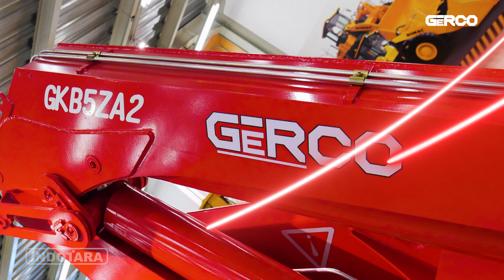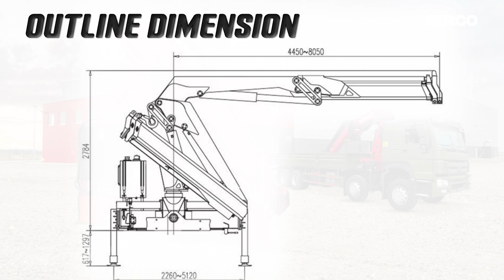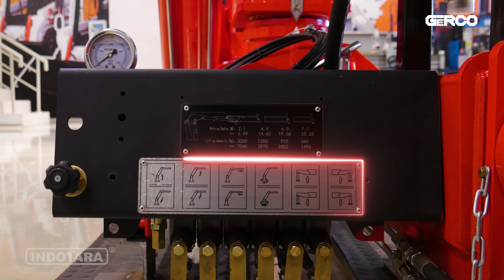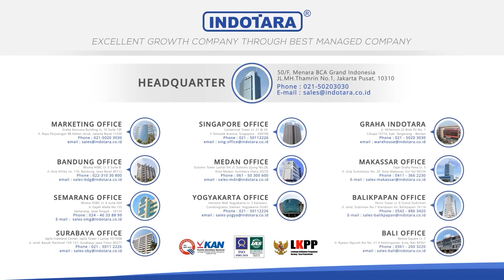REVIEW GERCO TRUCK MOUNTED CRANE KNUCKLE BOOM GKB5ZA2 DENGAN KAPASITAS 5 TON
Buat kamu yang punya usaha di bidang industri atau konstruksi, pasti tau dong gimana pentingnya punya alat angkat yang handal dan praktis. Nah, GKB5ZA2 ini nih solusinya!

Yuk, kita mulai dengan spesifikasi GKB5ZA2. Crane ini punya daya angkat maksimal 5 ton, dan momen angkat maksimal 10,5 ton meter. Cocok banget buat ngangkat berbagai beban berat, seperti baja, beton, dan material lainnya.

Dilengkapi dengan desain knuckle boom yang ringkas dan ringan, sehingga mudah dipasang di truk dan hemat tempat.

Kalau tertarik dengan Gerco Truck Mounted Crane Knuckle Boom GKB5ZA2 XL, kamu bisa membelinya di Indotara, distributor resmi GERCO di Indonesia. Kunjungi website Indotara atau hubungi kami melalui kontak dibawah ini untuk mendapatkan informasi lebih lanjut dan penawaran terbaik!
GERCO Heavy Duty Truck Mounted Crane
• Model : Knuckle boom
• Type : GKB5ZA2
• Max Lifting Capacity : 5000 Kg
• Max Lifting Moment : 10.5 ton.m
• Recommend Power : 22 KW
• Hydraulic System Flow : 35 L/Min
• Hydraulic System Pressure : 28 MPa
• Oil Tank Capacity : 100 L
• Installation Space : 1050 mm
• Self Weight : 1850 Kg
• Rotation Angle : 400 degree continuous
Features
+ Advanced development & analysis, reliable design
+ Compact, lighter selfweight, greater load ratio
+ Outer boom can tilt upward
+ Flange telescopic boom coupling technology
+ Rack cylinder adopted inclined arrangement
+ Compact overall structure, lower center of gravity
+ It has bigger antibending capacity
+ Float threepoint bridge structure design
+ Have a multisection articulated boom with knuckle joints
+ Precise and smooth movements of boom

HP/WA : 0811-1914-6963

Headquarter :
PT. INDOTARA PERSADA 50/F,
Menara BCA Grand Indonesia

Showroom :
GRAHA INDOTARA

Bali Office :
PT. INDOTARA PERSADA
Benoa Square Lt. 2 Jl. Bypass Ngurah Rai
No. 21 A Kedonganan, Kuta Badung -

Singapore Office :
PT. INDOTARA PERSADA
Centennial Tower Lt. 21 & 34 3
Temasek Avenue Singapore - 039190

Editor : Hadi Wibowo
Campers : Ghulam
Vp id : 4625
SKU : DHE-19984